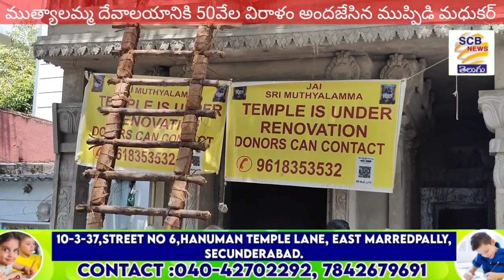సాయన్న కూతుర్లకు అన్యాయం@చెత్త రాజకీయం ఇంకెన్నాళ్లు?@SCB NEWS TELUGU@CONGRESS DEMAND Sayanna Family?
1. సాయన్న కుమార్తెలకు అన్యాయం చేస్తున్నారు ...మండిపడిన కాంగ్రెస్ నాయకులు
2. నేతల డంపింగ్ యార్డు రాజకీయం
3. జన్మదిన వేడుకలకు నాగినేని సరిత దూరం
4. ఏడవ వార్డు గాంధీ కాలనీలో ఎమ్మెల్యే కుమార్తెల పర్యటన..పోటీపడిన వార్డు
ఆశావాహులు
5. అశ్రిత స్నేహ ఘర్ సమ్మర్ క్యాంప్ ముగింపు వేడుకలు
6. మార్కెట్ లో నెలకొన్న  సమస్యలపై  చర్చించిన చైర్మన్ హారిక ఆనంద్ బాబు
7. మంచినీటి కొరకు బీఆర్ఎస్ నాయకులను నిలదీయండి : రామకృష్ణ
8. ఆలయానికి యాభైవేల రూపాయలు విరాళం అందజేసిన ముప్పిడి మధుకర్
9. జర్నలిస్టులకు ప్రభుత్వ సంక్షేమ పథకాలు వర్తింపచేయాలి.